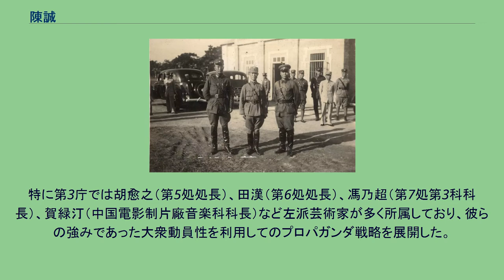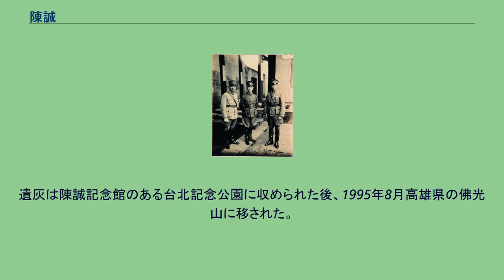陳誠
陳 誠（ちん せい / チェン・チョン）は、中華民国の政治家・軍人。
国民革命軍陸軍一級上将。
日中戦争と国共内戦における政府、軍、党の首脳部の一人で、胡宗南系、湯恩伯系と並ぶ中央軍三大派閥の一つ「土木系」を形成した。
国共内戦後に台湾に移ってからは中華民国行政院院長、副総統を歴任した。
蔣介石政権で土地改革計画立案を支援し、その業績は死後も評価されている。
字は辞修。
元秀才で教師・陳希文の長男。
幼少期より病弱であり、畑仕事を手伝うことで多少体力が向上したものの、成人後も度々病気に悩まされ続けた。
1918年（民国7年）、母方の叔父の紹介で杭州体育専門学校に入学するも1年で卒業。
その後杭州に留まり進路に悩んでいたところ、父の友人で軍人の杜志遠が北洋政府議員当選の折に杭州を訪れる。
彼と対談した陳は軍人を志すようになり、保定陸軍軍官学校を受験。
一旦体格検査で落とされたが、杜志遠の後継で陸軍部軍学司司長となった魏宗翰が主試官を務めたため、彼の計らいで1919年（民国8年）保定軍校第8期砲兵科入学。
入学にあたり、南苑の第9師砲兵団で9か月の基礎訓練を受けた。
また同期の羅卓英、周至柔と義兄弟の契りを結ぶ。
そんな中、1920年（民国9年）7月に安直戦争が勃発し軍校は休校。
その間広州に赴き、新建粤軍第一師第三団にて勤務。
またこの時、中国国民党に加入している。
まもなく復学し、1922年（民国11年）6月卒業。
紹興城県学宮に駐屯する浙江軍第2師第6団第3連にて見習士官をしていたが、翌年春、同期で粤軍に渡り第1師第3団第3営の連長をしていた鄧鳴漢上尉の誘いで再び粤軍に赴く。
陳は第3団の副官となり、階級も中尉となった。
当時の師長は鄧鏗、団長は鄧演達であった。
間もなく上尉、そして連長となり大元帥府の警備にあたる。
5月、沈鴻英の桂軍討伐を命じられ、肇慶市にて桂軍第2師（長：鄧瑞徴）隷下の馮葆初率いる第4旅と交戦、胸に重傷を負う。
この戦いで粤軍は馮葆初を降伏、帰順させたが、第3団は大きな損害を追い、学友・鄧鳴漢も戦死した。
陳は肇慶郊外の三水の野戦病院にて療養し、当時大本営参謀長として慰問に訪れた蔣介石と対面している。
1924年（民国13年）に蔣介石を校長とする黄埔軍官学校に来校、教育副官となる。
なお、参加者は革命精神の表れとして一階級降格することになっており、陳誠は少校から上尉になった。
10月14日、広州商団団長・陳廉伯の反乱鎮圧に参加。
その後、1925年1月15日に陳炯明駆逐のため|第一次東征命令が下ると黄埔軍校の教官及び生徒は「教導団」として参加する事になり、2月1日に総動員令が下ると次々と戦場に赴いて行った。
陳誠は砲兵第1営と軍校学生総隊とともに2月3日午前8時、黄埔軍校を出発、黄埔港より福安に乗船し東莞へと向かった。
14日、淡水（現恵州市恵陽区）での戦闘に参加。
3月までに第一次東征は完了した。
しかし5月、楊希閔・劉震寰が反乱を起こし、広州を占領。
蔣介石は粤軍と教導団を広州奪還に進めた。
6月12日午前0時、広東工団や民衆による自警団も加わり広州総攻撃を敢行、劉と楊は香港に遁走し、同日のうちに広州を奪還した。
しかし、兵士たちは連日の戦闘で疲弊しきっていた。
その隙を突き、胡思舜率いる恵州の滇軍第3軍はひそかに反撃に転じようとしていた。
白雲山にいた陳はこれを察知しすぐに応戦、粤軍と教導団は14日までに第3軍を広州から駆逐した。
滇軍・桂軍の残党駆逐に燃える蔣介石は第二次東征の実行を決意。
7月、国民政府が設立され、また粤軍と教導団が合併し、国民革命軍が成立した。
10月には滇軍第3軍の拠点であった恵州城への攻撃命令が下される。
陳誠は敵機関銃陣地に徹底して砲撃を加え、大きく貢献した。
東征において卓越した指揮振りを発揮した陳誠は、1926年5月以降教職や参謀職として前線を離れる。
しかし7月には粤軍に来た当初の上官だった予備第1師師長・厳立三の推薦で現場に戻り、同隷下第3補充団団長となる。
12月の北伐開始を控え、予備第1師は第21師に改編、12月には華中の戦線に投入された。
討賊聯軍（直隷派・呉佩孚軍閥）との戦闘で引き続き厳立三の配下として昇進を重ね、翌年4月に第21師長となる。
国民革命軍では異例の大隊長から師長（師団長）にわずか1年半で昇進し...